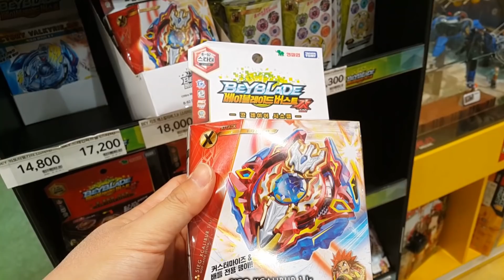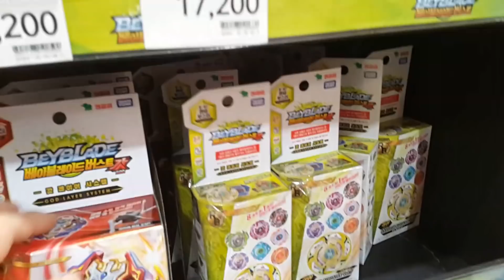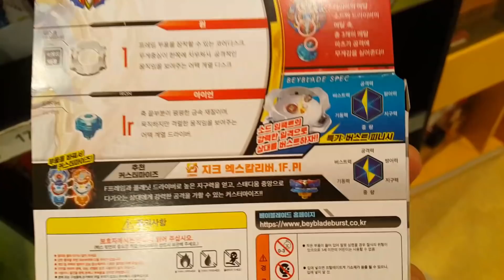*세계최초* 베이블레이드 버스트 갓! 신제품!! 지크 엑스칼리버!! 최초 파는곳?? 장난감황제 팬(?) 출연?? Beyblade burst god sieg xcaliber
이마트 죽전점에 베이블레이드 버스트 갓 신제품 지크 엑스칼리버 가 들어왔다는 첩보를 입수한 장난감황제! 바로 달려갔어요!! 자, 지금부터 신제품의 놀라운 모습을 다함께 만나러 가볼까요?? ^^